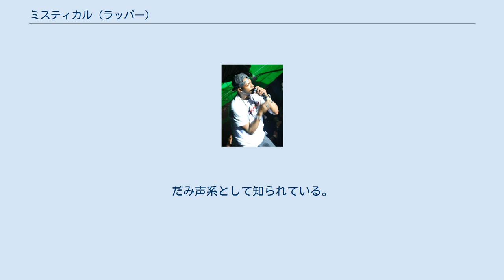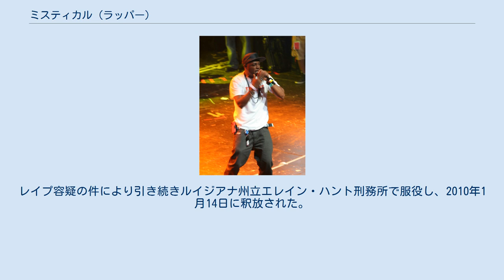ミスティカル (ラッパー)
ミスティカル（Mystikal、1970年9月22日 - ）はアメリカ合衆国ニューオリンズ出身のラッパー。
だみ声系として知られている。
 ライブでのMystikal（2012年） 南部出身のラッパーとして絶大な人気を誇ったマスター・P（Master P）の No Limitレーベルで活動後、メジャーレーベルのJiveに移籍。
 ネプチューンズプロデュースの『Ghetto Fabulous』に続いて2000年にリリースした『Let's Get Ready』から「Shake Ya Ass」、さらに「Danger」が大ヒットし、グラミー賞へもノミネートされる。
 さらに続けて「Bouncin' Back(Bumpin' Me Against the Wall)」や、リュダクリスとの共演曲「Move Bitch」がヒットを飛ばすが、当時のヘアスタイリストが8万ドル相当のチェックを盗もうとしたために脅迫し、オーラルセックスを強要したため、レイプ容疑で告訴されて2004年から懲役6年、2006年には、税金未納で1年が追加された。
 2007年1月26日脱税の刑期を終え、ルイジアナ連邦刑務所から出所。
レイプ容疑の件により引き続きルイジアナ州立エレイン・ハント刑務所で服役し、2010年1月14日に釈放された。